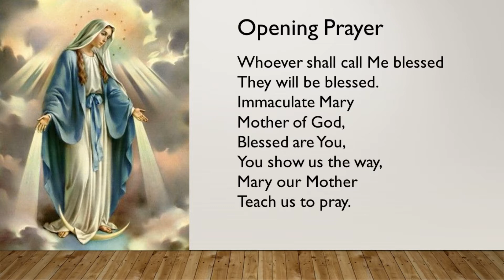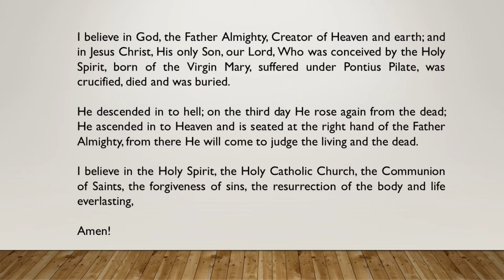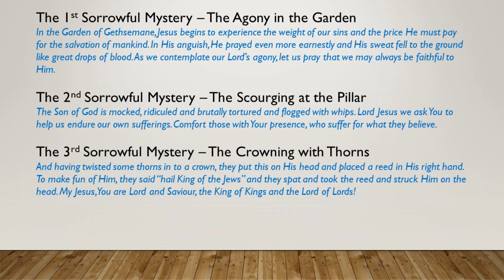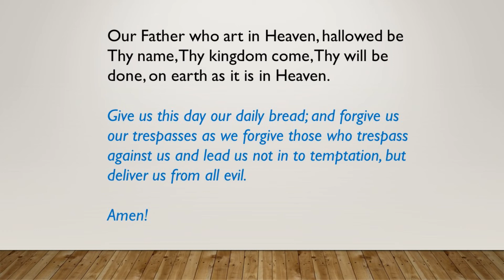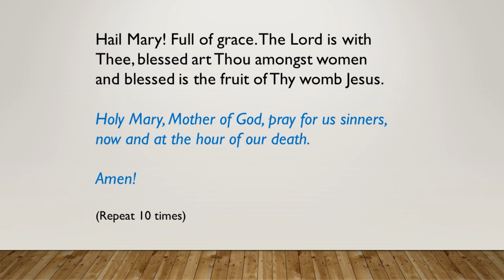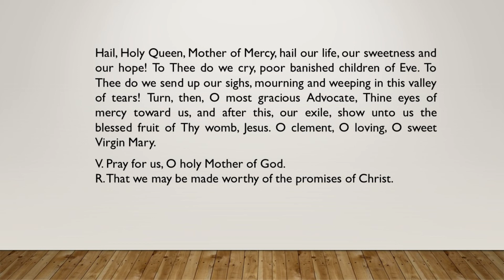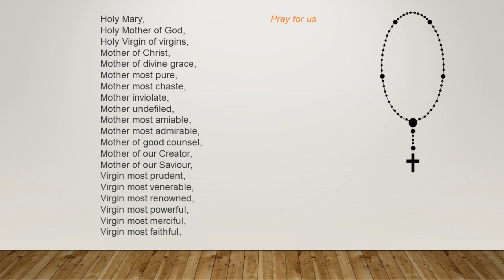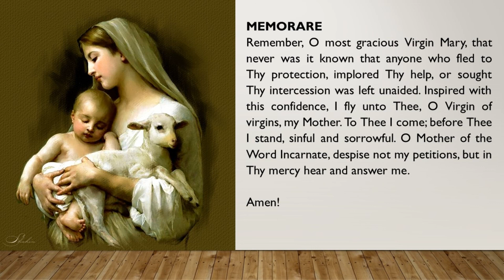The Rosary Sorrowful Mysteries 05/02/2021